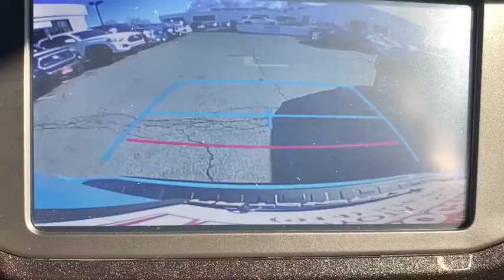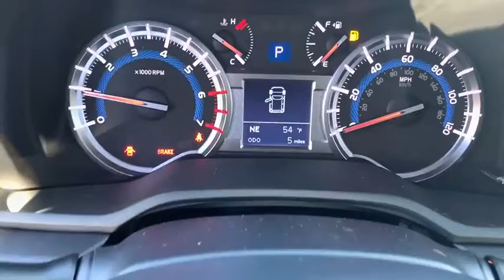2019 Toyota 4Runner Bronx, Mamaroneck, Yonkers, Larchmont, Westchester, NY U33566A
Voodoo Blue Used 2019 Toyota 4Runner available in the Bronx New York at Toyota of New Rochelle. Servicing the Mamaroneck, Yonkers, Larchmont, Westchester, NY area.